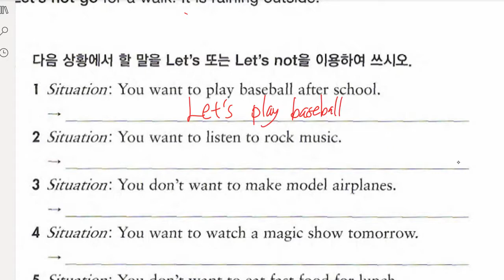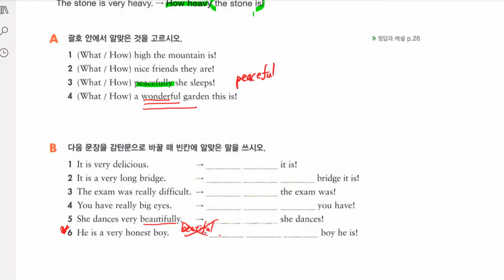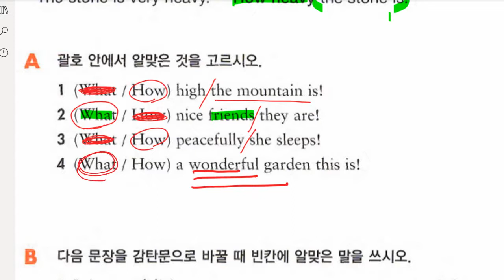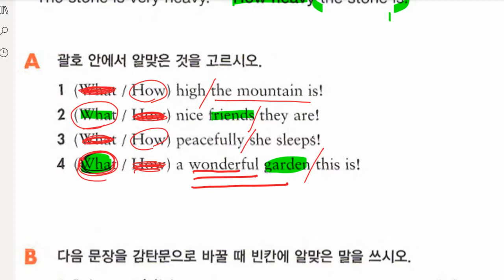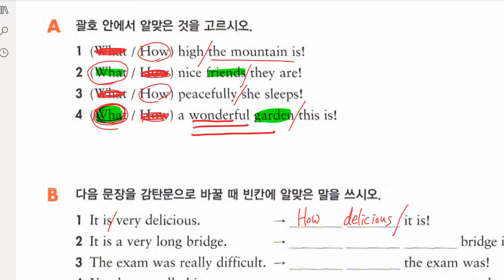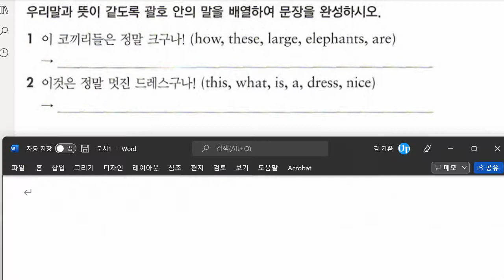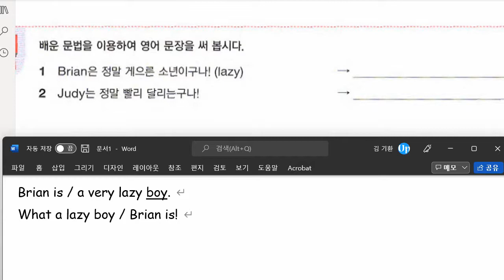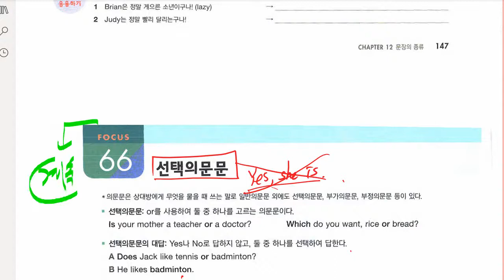중1 2022 01 18 문법 동명사 문법 문장의 종류 2